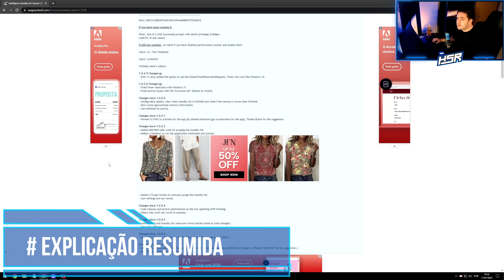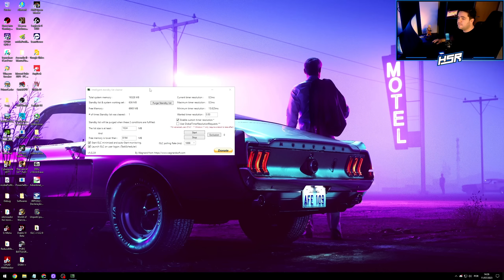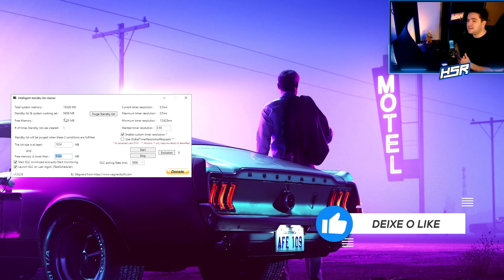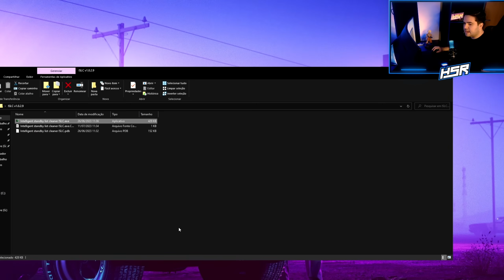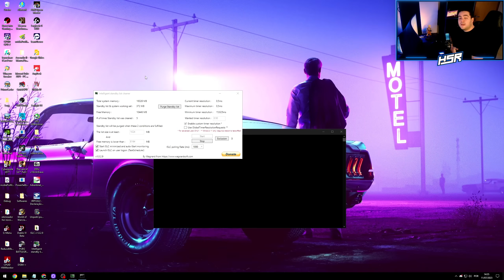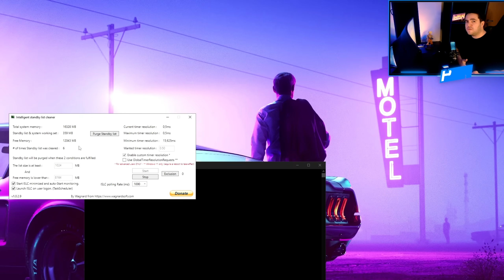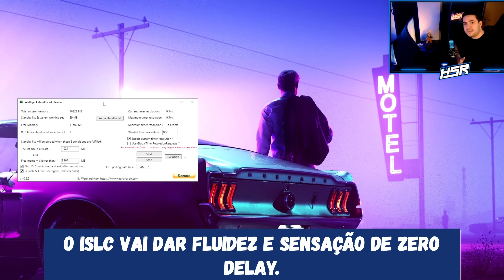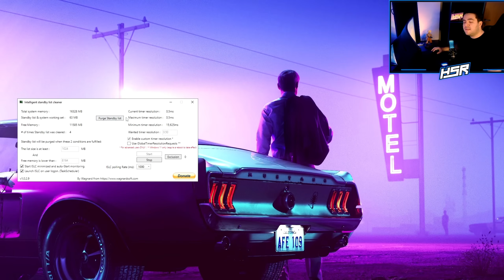ISLC ATUALIZADO ! DIMINUA O TIMER RESOLUTION E DELAY COM ESSA OTIMIZAÇÃO PARA PC EM JOGOS !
Fala, Pessoal! No vídeo de hoje vamos fazer simples configurações para:
- aumentar fps
- reduzir totalmente ou diminuir input lag
- acabar com gargalo de memória
- drop de fps
- islc
- islc atualizado
- islc timer resolution
- islc bug 0.499
- islc 15.625

É uma otimização que vai ajudar tanto quem joga casualmente ou competitivamente. De uma forma que deixe o jogo mais fluído e leve! Com resposta mais rápida das ações.

FIX RESOLUTION
CMD - ADMIN

No seu jogo não ficou bom? Restore o Timer Resolution com esses:
bcdedit /set useplatformclock true
bcdedit /set useplatformtick no
bcdedit /set disabledynamictick no

@ reiniciar para fazer efeito
0:00 Introdução
0:35 Explicação ISLC
2:05 Atualizações 1.0.2.9
4:25 FIX para Bug de Timer Res
6:20 Standby list em detalhes!
7:10 Consultoria HSR
7:45 Dicas Finais
9:20 Considerações Finais